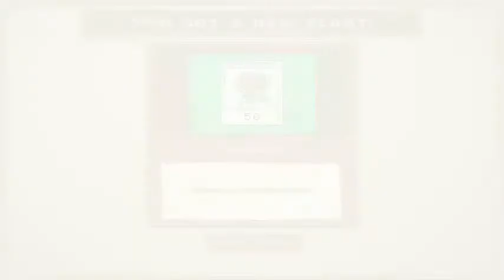İlk Oynanış ama seri olmayabilir. [ Plants vs Zombies Türkçe Oynanış #1 ]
Herkese merhabalar bugünde Plants vs Zombies oynuyoruz, tabi ufak tefek sırıtmalarla :)
Ayçiceği'ne neden ay çiceği diyoruz ki?